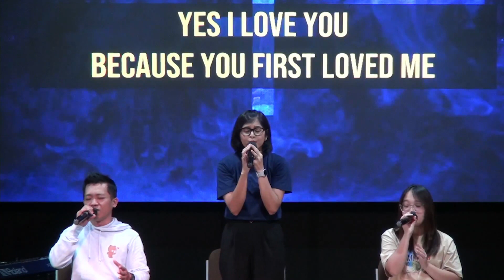FAITH NIGHT - 04 APRIL 2023